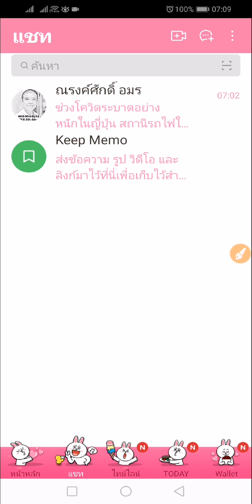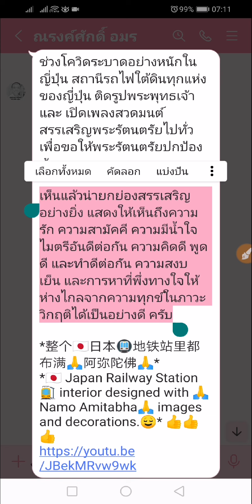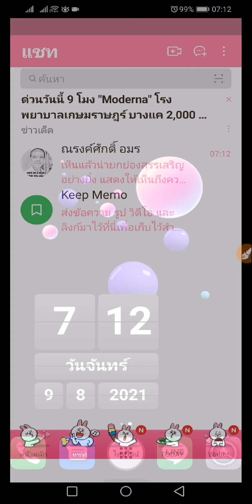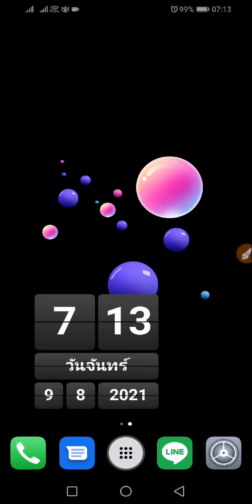คัดลอกข้อความใน line สค.64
ในห้องแชทใน application line เวลามีใครส่งข้อความมา เราอยากจะคัดลอกข้อความแค่บางส่วน สามารถทำได้แล้วใน app line รุ่นใหม่